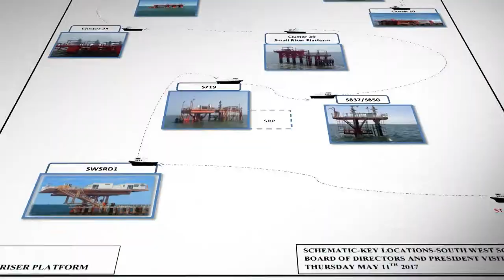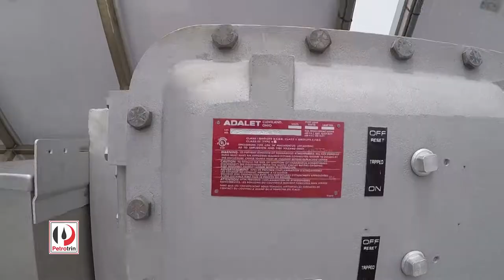A review of our SWS Development Project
Petrotrin is embarking on an aggressive programme targeting the reactivation of wells in its South West Soldado acreage. The Company has embraced renewable energy, utilising wind and solar power in the development of this project.

As we continue to pursue our strategic goal of building a sustainable business, there are high expectations for production increases from this project.